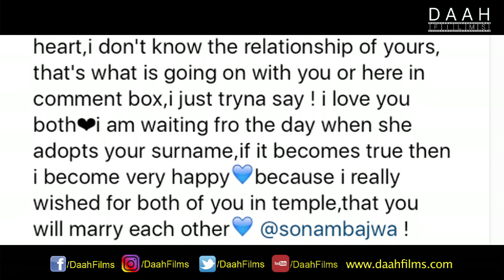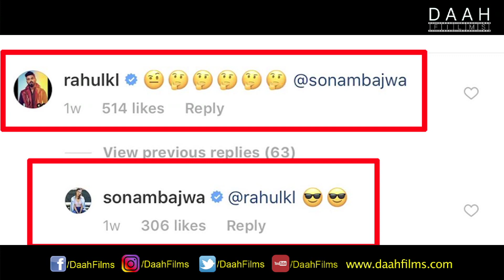What is in between KL Rahul & Sonam Bajwa ? Know Sonam's reply to him ! DAAH Films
Sonam Bajwa has a reply to KL Rahul's comments.. !! Know what is cooking in betwen them.